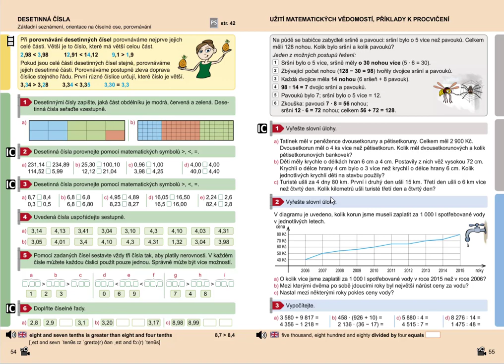Procvičování(písemné dělení), Mat. mat. pro 5.roč., 1. díl, str. 55, cv. 3c,d